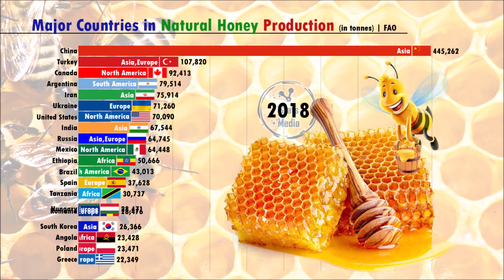Honey Production by country (1960-2019) | FAO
Honey is a sweet, viscous food substance made by honey bees and some related insects, such as stingless bees. Bees produce honey from the sugary secretions of plants (floral nectar) or from secretions of other insects (such as honeydew), by regurgitation, enzymatic activity, and water evaporation. Honey bees store honey in wax structures called honeycombs, whereas stingless bees store honey in pots made of wax and resin. The variety of honey produced by honey bees (the genus Apis) is the best-known, due to its worldwide commercial production and human consumption. Honey is collected from wild bee colonies, or from hives of domesticated bees, a practice known as beekeeping or apiculture (meliponiculture in the case of stingless bees).

Composer: Whitesand (Martynas Lau)
Year: 2021
Title: Those We Love